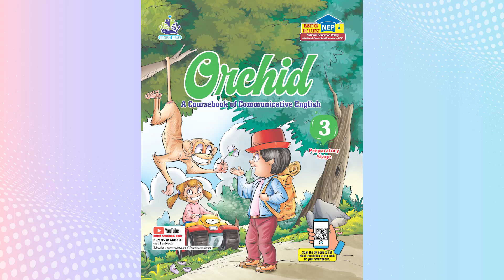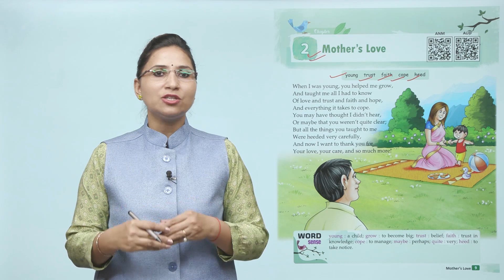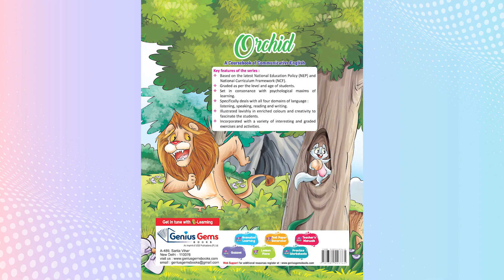Genius Gems Books English Class 3 Chapter 2